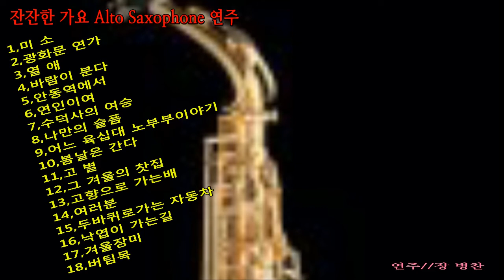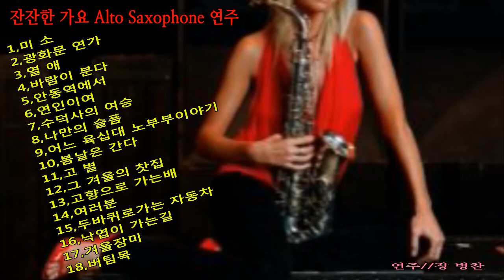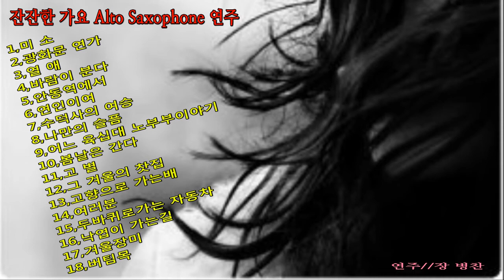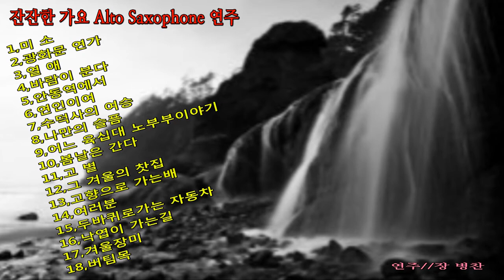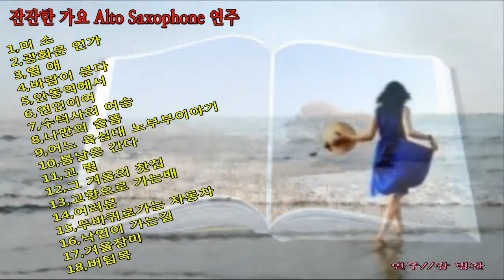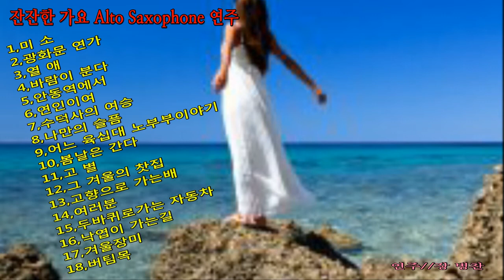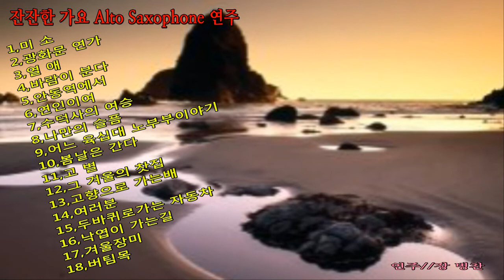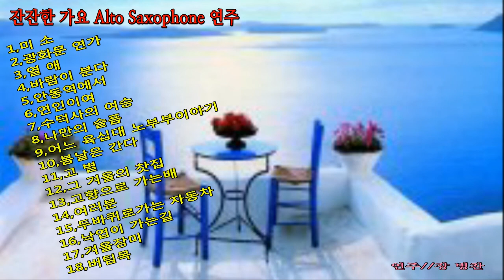애절한 가요 색소폰 //Alto Saxophone 연주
창원Q색소폰,경남Q예술단